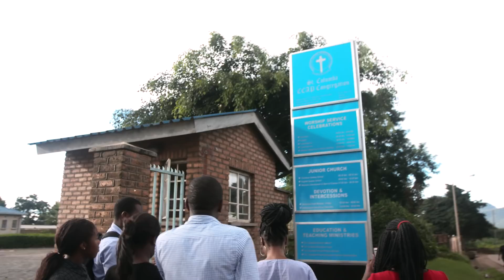Local Hero: Mapping Malawi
Kutemwa is determined to use technology to help put more places in Malawi on the map so more people can enjoy the country. Watch as she meets with a local organization to add places in their community on Google Maps.